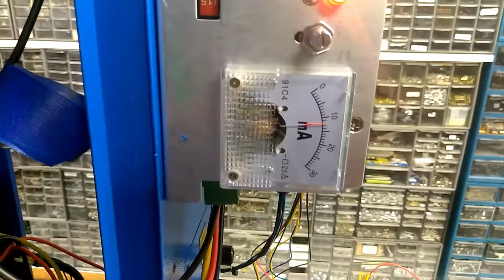Hyrel3D: Cutting acrylic with the CO2 Laser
Cutting acrylic parts with the 40w CO2 Laser on a Hyrel Hydra 340.